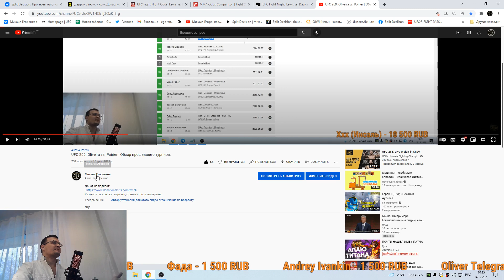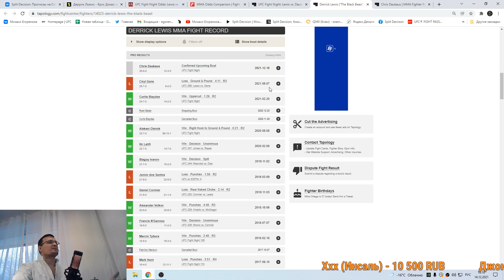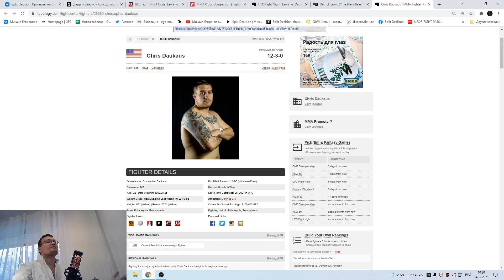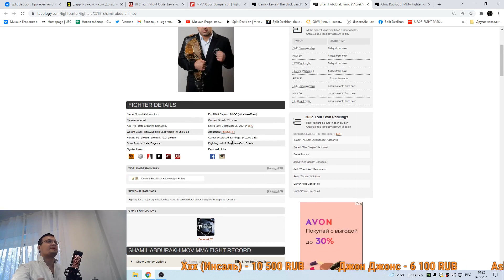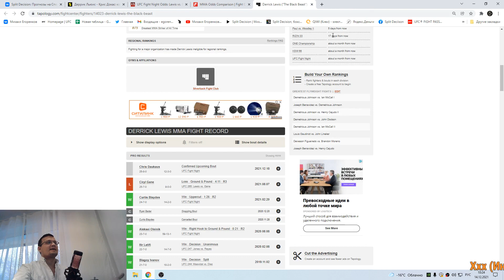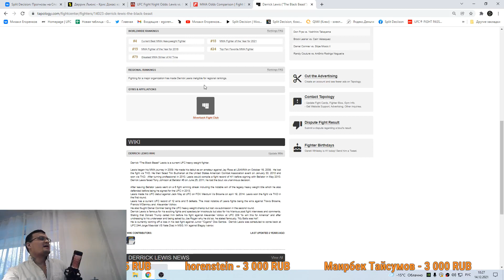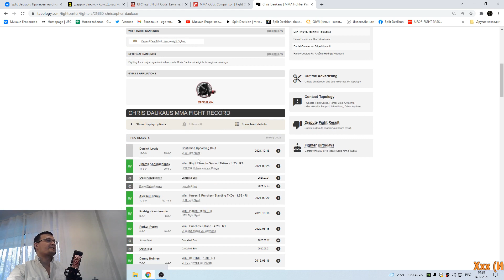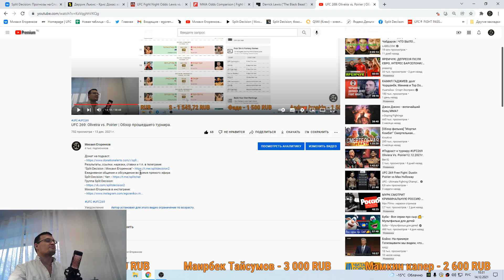ММА-подкаст №469 - Ставки на UFC FN: Lewis vs. Daukaus